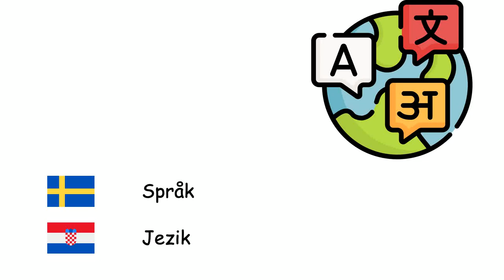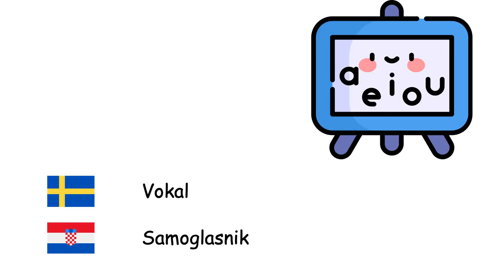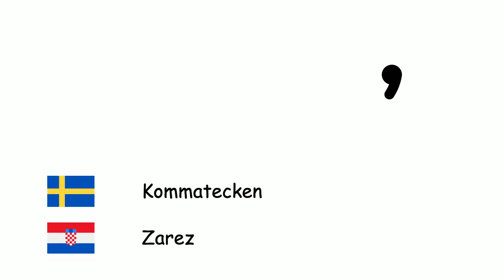Språkvetenskap (Kroatiska) (sv-hr)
Fone TV
sv-hr-36
Jezikoslovlje (Hrvatski jezik)
Språk - Jezik
Mening - Rečenica
Fråga - Pitanje
Syntax - Sintaksa
Grammatik - Gramatika
Verb - Glagoli
Substantiv - Imenice
Adjektiv - Pridjevi
Adverb - Prilozi
Pronomen - Zamjenice
Uttal - Izgovor
Alfabet - Abeceda
Bokstav - Slovo
Vokal - Samoglasnik
Konsonant - Suglasnik
Teckenspråk - Znakovni jezici
Skiljetecken - Razgodak
Kommatecken - Zarez
Punkt - Točka
Kolon - Dvotočje
Apostrof - Izostavnik
Frågetecken - Upitnik
Utropstecken - Uskličnik